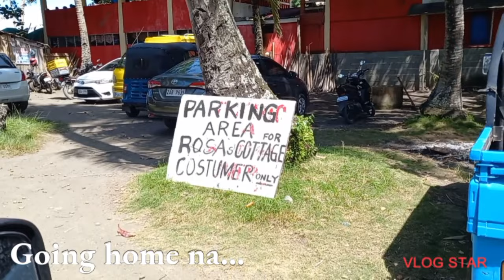CASUAL DAY VLOG in Masao Beach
Casual dzy vlog in Masao beach  with the family ..we enjoy every moment..
Since its Sunday and Family day.